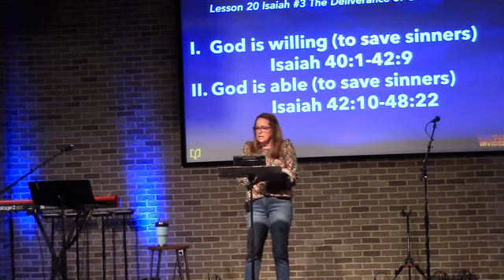PPD 20 Is40 48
Isaiah 40-48
I. God willingly pursues and saves sinners 40:1-42:9
II.  God's heart to save sinners is revealed through His provision of Jesus Christ. 42:10-48:22